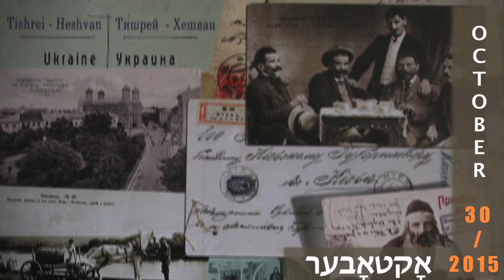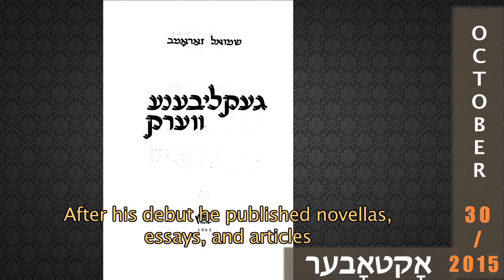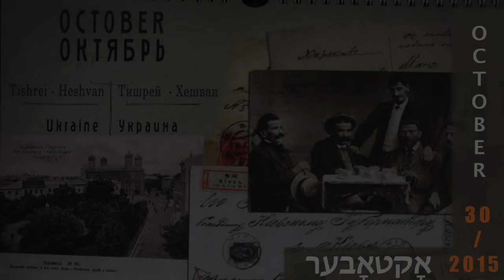Shmuel Zaromb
28 October 2015

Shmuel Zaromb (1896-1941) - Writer